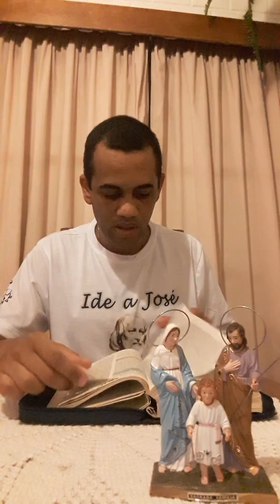Vocacão de Abraão modelo de resposta na fé (Gn 12,1-4)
Semana de Oração pelas Vocações na CMVD de 18 à 25 de Março. José Carlos reflete sobre a Vocação de Abraão (Gn 12,1-4) como modelo de resposta na Fé.